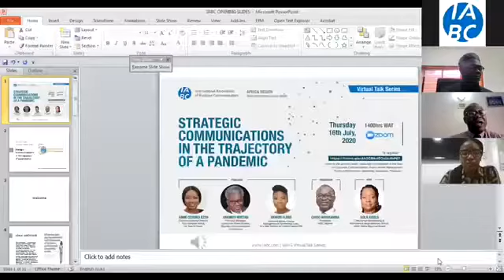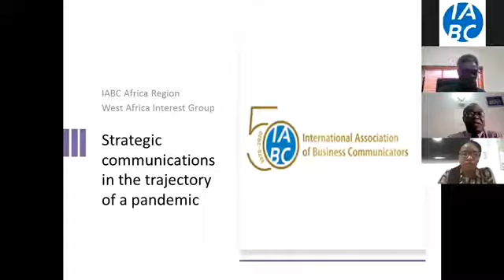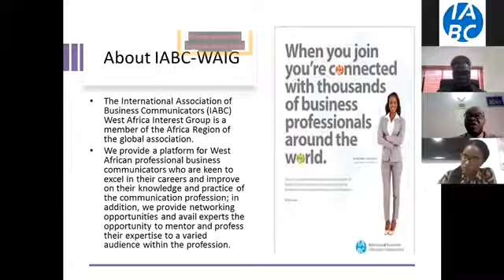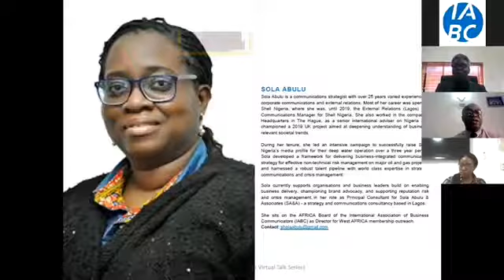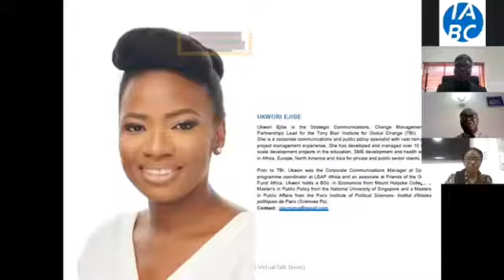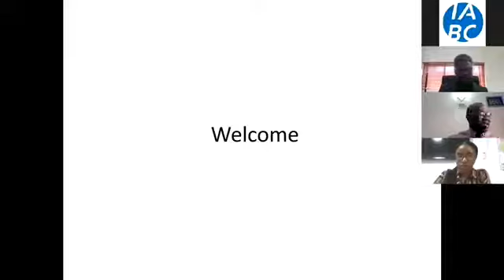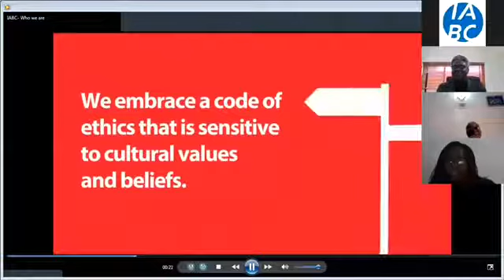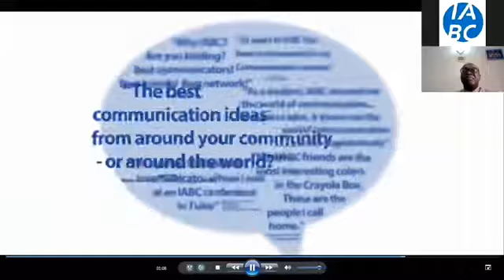Strategic Communications in the trajectory of a Pandemic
Maiden Edition of the Virtual Talk Series by IABC Africa’s West Africa Interest Group (WAIG)